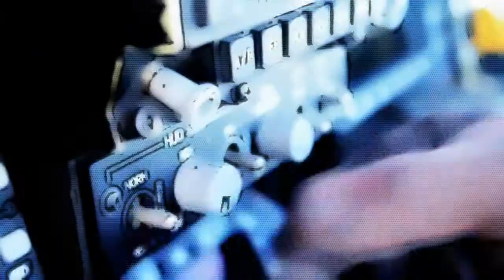NHL 13 Moments Live: Ep.34 "Avenging A Loss"